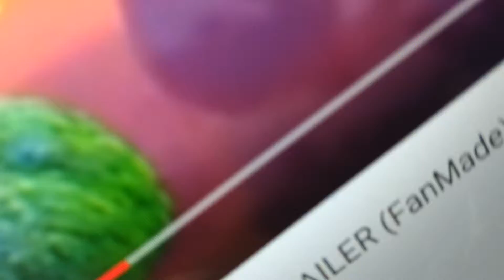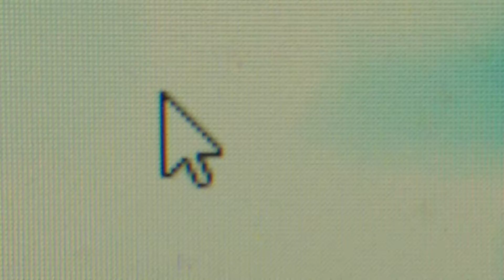The safe apocalypse with out me talking